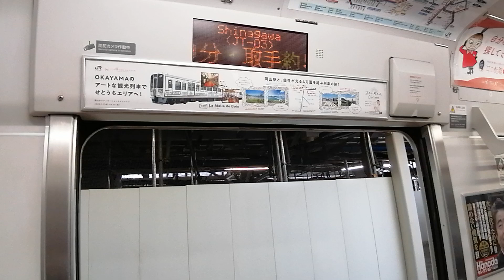［残圧停車する運転士遭遇！！］E231系0番台マト123編成東海道線前面展望＆運転士動作 品川（JT03）～上野（JJ01）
撮影する前に運転士さんに許可を得て
撮影開始しました

残圧停車する運転士さん優しかった

収録日：2022年8月12日
撮影：サトウリョウ
編集：サトウリョウ
音声：ステレオ